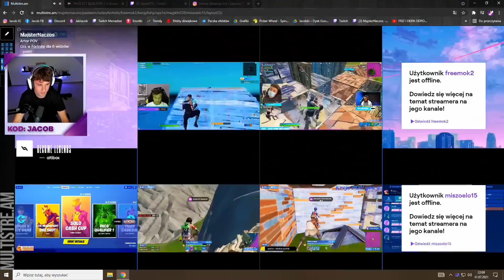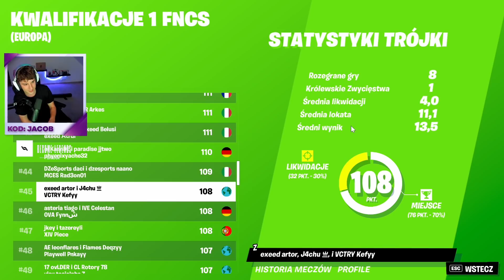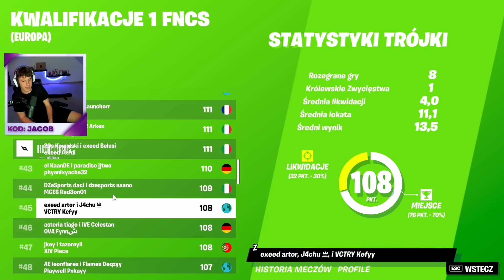😱 ARTOR *W FORMIE* Z NOWYM TRIO NISZCZĄ TAYSONA NA PÓŁFINAŁACH FNCS! ~ KULARZ SZOTY